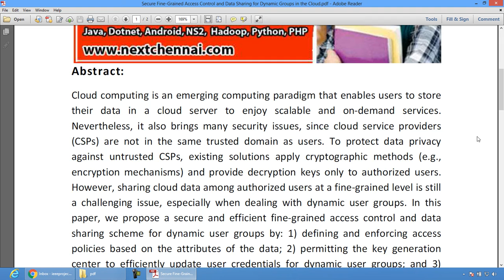Secure Fine Grained Access Control and Data Sharing for Dynamic Groups in the Cloud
* Complete Source Code
 * Complete Documentation
 * Complete Presentation Slides
 * Flow Diagram
 * Database File
 * Screenshots
 * Execution Procedure
 * Readme File
 * Video Tutorials
 * Supporting Softwares

Support Specialization
 * 24/7 Support
 * Ticketing System
 * Voice Conference
 * Video On Demand
 * Remote Connectivity
 * Document Customization